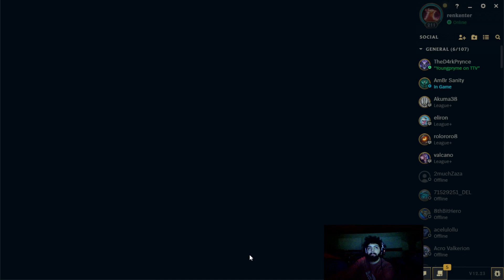got obliterated as soraka in bronze! full gamplay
had a horrible game starting with mid with 3k ping , then when i needed my adc to wait on cannon for my relic stack they get angry and go mid leaving me to die 3v1